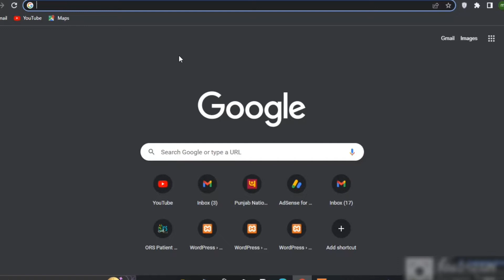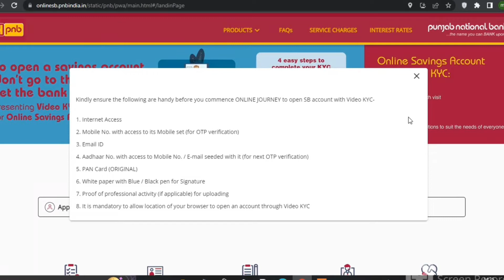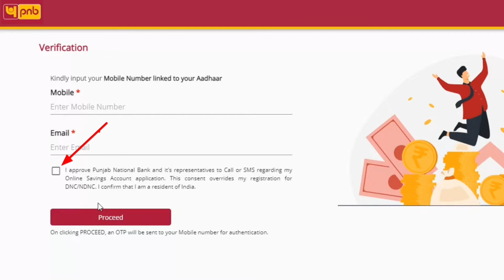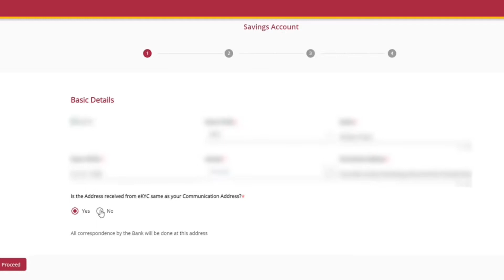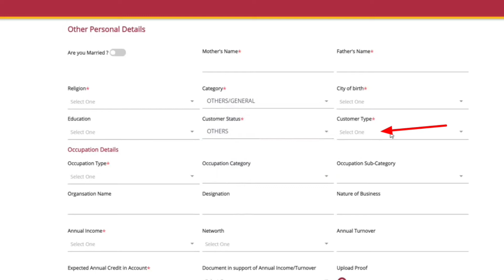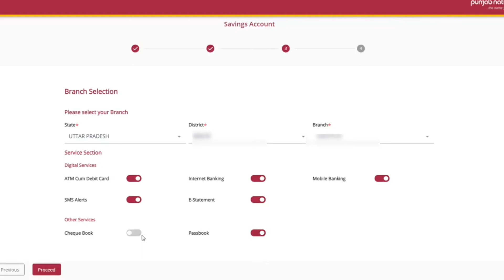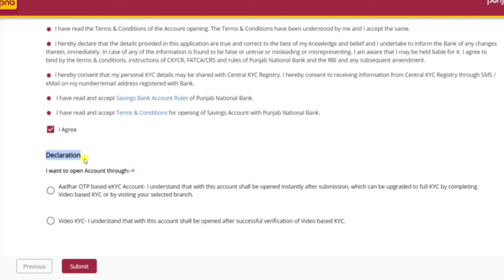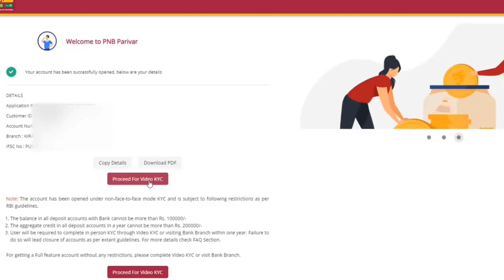Pnb bank mai online khata kaise khole | How to open pnb bank account online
aaj ki is video mai aap Janne wale h pnb bank mai online khata kaise open kare . to Agr video achi lage to video ko like kar dena or channel ko subscribe kr dena or bell icon ko bhi daba dena.

Jai Hind

वन्दे मातरम् 🇮🇳